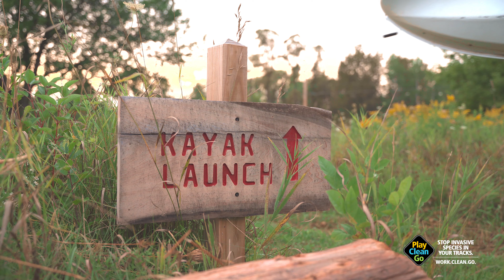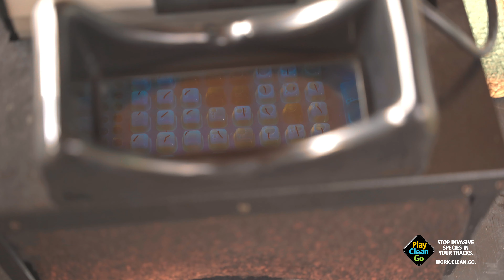Monitoring Microplastics In Water Systems and Invasive Species at Crossroads at Big Creek - NAISMA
Britta, a Biology and Chemistry student, talks about her experience monitoring the levels of microplastics in our water systems and the role it plays in resource management.

Artist: Twiceyoung
Song: Alike You - Instrumental
Film Location: Crossroads at Big Creek - Door County, WI